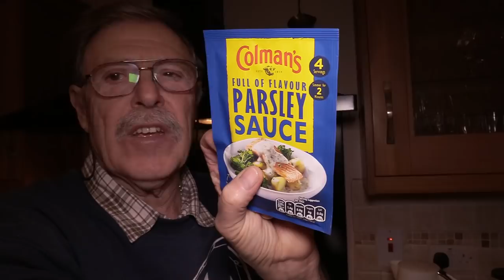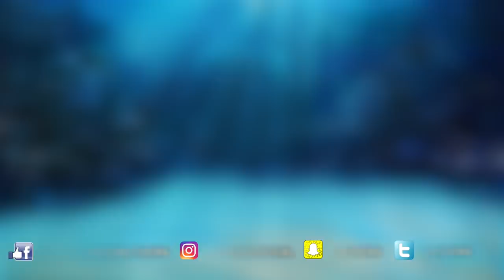Winter Boat Fishing - Great Mixed Fishing | Catch & Cook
Winter boat fishing with a mixed bag of fish: eels, ray, whiting etc. Graeme heads out fishing with Wayne into the wild blue yonder..well OK its the grey, cold yonder but we all have to dream! They anchor up off the Isle of Wight and Graeme gets to try out his new "broken" rod that he has made into a sort of mini-fishing stick. Will it hold up? They also catch some unexpected enormous Whiting, one of which ends up being baked whole in Graeme's kitchen. Sit back and get the salt and pepper ready!